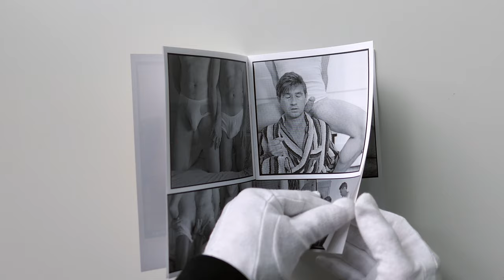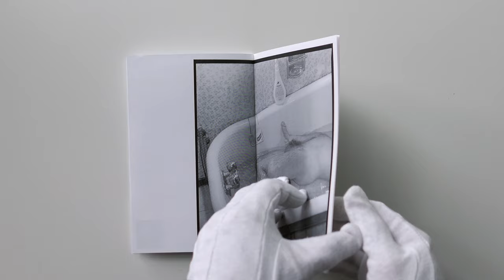A Book A Day (94) - Early Days by Larry Glawson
Early Days
Larry Glawson